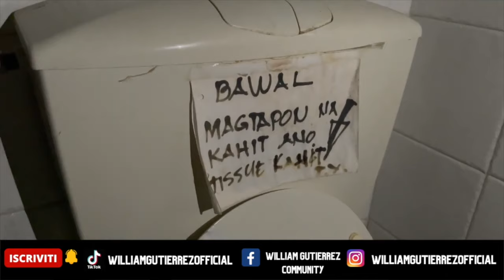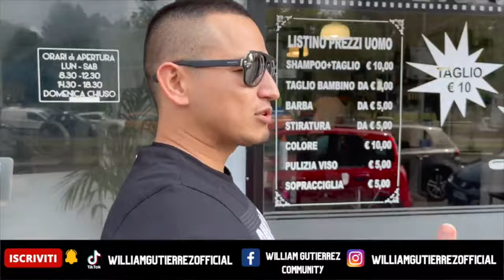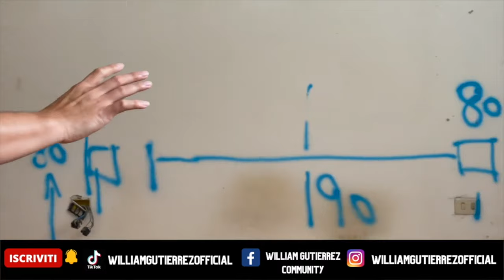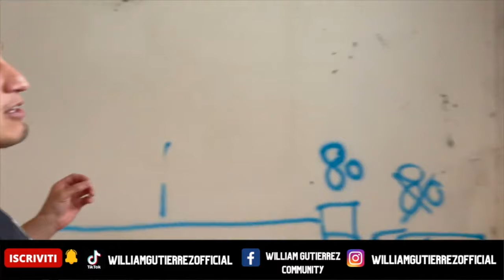WILLIAM GUTIERREZ ha comprato un SEMINTERRATO a MILANO e l’ha trasformato in ABITAZIONE!😱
👉 Vuoi Vuoi INVESTIRE nelle mie mie operazioni immobiliari?👇🏻

Vuoi imparare a Investire nell'immobiliare? 👇🏻